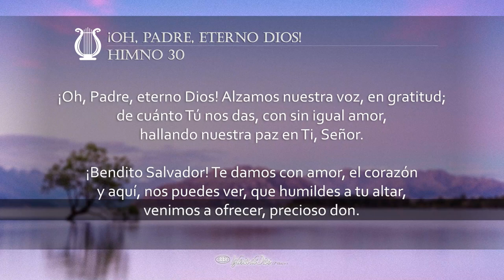¡Oh, Padre, eterno Dios! (H030 con voz)